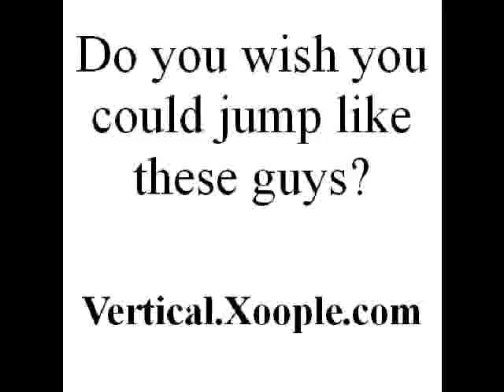increase jumping ability.mpg